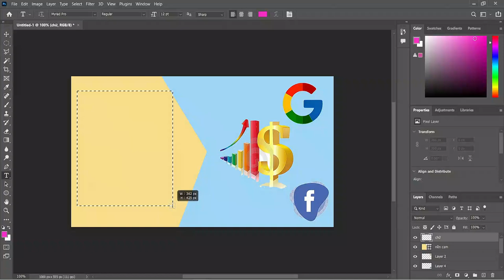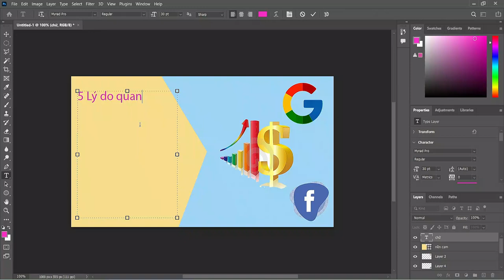Cách tạo ảnh | Tạo avatar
Anh chị có nhu cầu tư vấn gọi điện đến SDT: 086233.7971

💕 Hiện bên em đang tổ chức chương trình 𝓣Ừ 𝓣𝓗𝓘Ệ𝓝 - giúp đỡ những hoàn cảnh khó khăn tại Lâm Đồng.
Anh chị thấy video hay và hữu ích hãy 𝘽𝙊𝙉𝙐𝙎 vào quỹ từ thiện bên em, qua số tài khoản ViettinBank : Nguyễn Đỗ Mười 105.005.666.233 với nội dung " Ủng hộ người nghèo". Mọi đóng góp sẽ giúp đỡ cho những người khó khăn. 💕
REVIT KIẾN TRÚC - ( Cơ bản - Nâng Cao )

THÔNG TIN VỀ GIẢNG VIÊN
  Thầy Nguyễn Đỗ Mười

- CEO-Founder & CEO DM Group Architecture & Construction – Trung tâm đào tạo và tư vấn thiết kế kiến trúc, kết cấu hàng đầu tại Việt Nam.
- Nhà sáng lập đồng thời là giảng viên đào tạo với hơn 10 năm kinh nghiệm thiết kế Revit cho nhiều dự án khác nhau từ nhà phố, biệt thư, chung cư ...
- Là giảng viên dạy cả Revit kết cấu và Revit kiến trúc. Thành thạo cả Photoshop, Adobe Premiere, Adobe After Effects, Autocad, Etabs, Tekla, Sap2000, Safe, Microsoft Project ...
- Người chuyên dạy và vẽ những điều người khác không làm được bằng Revit.
- Người nắm giữ những bí quyết, mẹo, thủ thuật vẽ Revit có 1 không 2, chỉ những bậc Tiến sĩ mới nghiên cứu chuyên sâu về nó.
- Chủ nhiệm biên soạn giáo trình đào tạo cho các kiến trúc sư, kỹ sư, sinh viên ngành xây dựng đang học hoặc đang đi làm.

HD ĐĂNG KÝ KHÓA HỌC REVIT ONLINE :

✅ Anh chị và các bạn đăng ký học Online bằng cách chuyển khoản đến số tài khoản ngân hàng ViettinBank : Nguyễn Đỗ Mười 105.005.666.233 với nội dung " Số điện thoại - Email - Revit KT " .

 - Anh chị học Revit kết cấu thì để "Revit KC, học kiến trúc thì để "Revit KT.
Sau đó anh chị và các bạn sẽ nhận được thông báo qua SMS và Email để có thể bắt đầu vào học ngay.
- Anh chị và các bạn có nhu cầu tư vấn học Revit kiến trúc, Revit kết cấu online từ cơ bản đến nâng cao hãy điện thoại cho thầy Đỗ Mười : 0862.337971
 - Xem thêm các video tại kênh Youtube: @TrungtamdaotaoRevit-DM
- Ngoài ra anh chị có thể gửi thư về địa chỉ văn phòng: 157 thôn 1, Gia Hiệp, Di Linh, Lâm Đồng

Các từ khóa liên quan:
tạo ảnh đẹp, cách tạo ảnh,
tạo avatar,
tạo ảnh quảng cáo,
cách tạo hình ảnh quảng cáo,
tạo banner facebook,
cách tạo ảnh quảng cáo, Trung tâm đào tạo DM - Revit